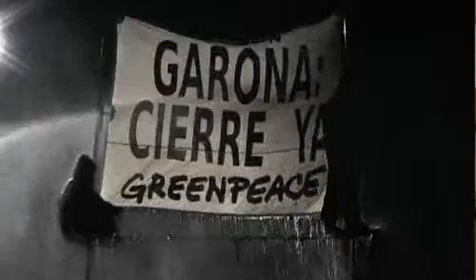Coloquio Green Tv noviembre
Green TV está dedicado a Activistas por el Clima. Podréis ver la actualidad del trabajo de Greenpeace, un reportaje de las acciones de Activistas por el clima, en el coloquio nos acompañan Estrella, Vicenç, activistas por el clima y Raquel Montón, responsable de la campaña de Cambio climático de greenpeace, y un Ecomanía de lo más útil para saber qué bombillas usar en casa.